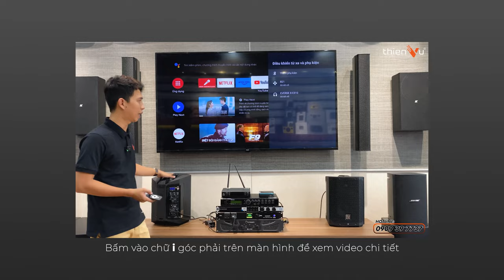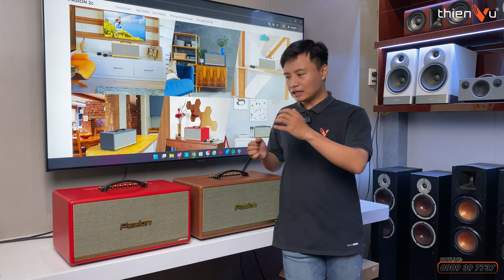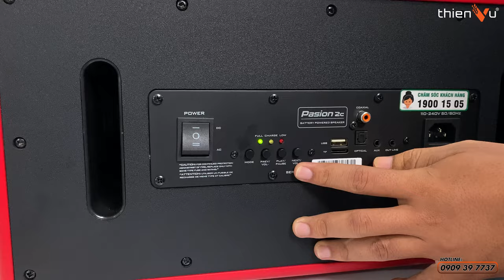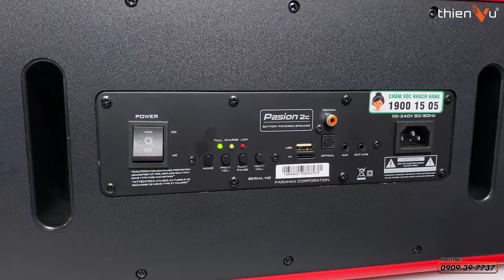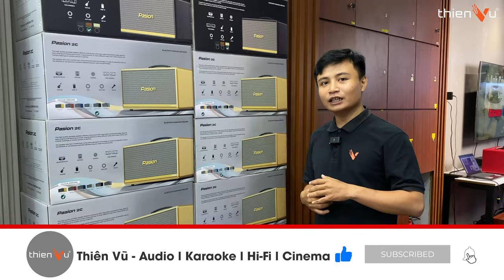Kết Nối Không Dây 2 Loa PASION 2 Chơi Stereo, Bose & ElectroVoice Vẫn Chưa Làm Được | Thiên Vũ Audio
Trang bị mạch Class D cùng công suất lên đến 400W. Tái tạo giai điệu âm thanh không chỉ chân thực, sống động mà còn không lo méo tiếng trong quá trình sử dụng.

🔻 𝐈𝐧𝐟𝐨𝐫𝐦𝐚𝐭𝐢𝐨𝐧 🔻
🔻 𝗙𝗼𝗹𝗹𝗹𝗼𝘄 𝗠𝗲 🔻
®️ Nội dung khiếu nại bản quyền:
00:00 Mở đầu
01:03 Kết nối không dây chơi stereo
02:48 Thao tác kết nối 2 loa Pasion 2
04:57 Test âm thanh stereo
05:27 Hướng dẫn kết nối micro
06:36 Hát test karaoke
07:07 Tổng kết